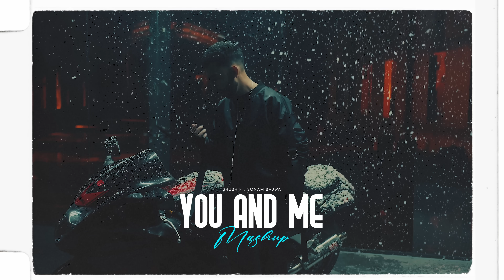You And Me - Mashup | Shubh ft. Sonam Bajwa| DJ Sumit Rajwanshi | Nain Tere Chain Mere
Mashup & Visuals - Sumit Rajwanshi